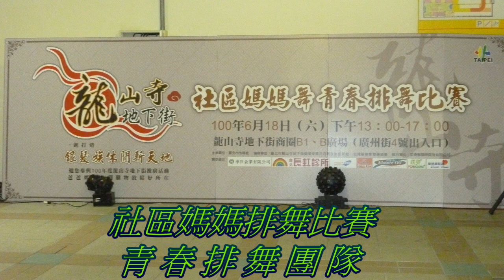社區媽媽舞青春排舞比賽~YAO-A-YAO-A搖咧搖咧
YAO-A-YAO-A 搖咧搖咧
Choreographed By : Wendy lin Taiwan (MAY,2011)
Descriptions : Phrased -- 1 Wall -- Intermediate
社區媽媽舞青春排舞比賽
日期：100年6月18日（星期六）
地點：臺北市龍山寺地下街